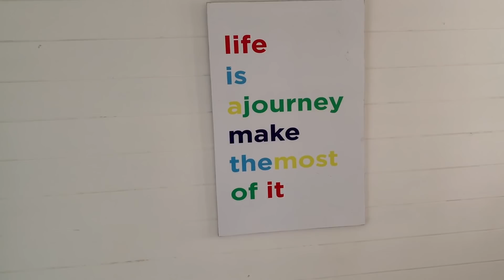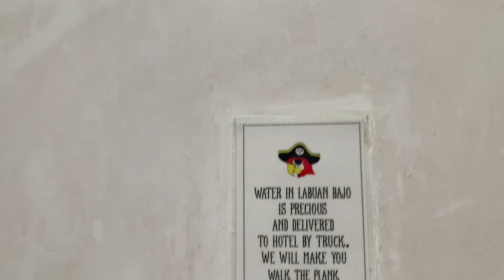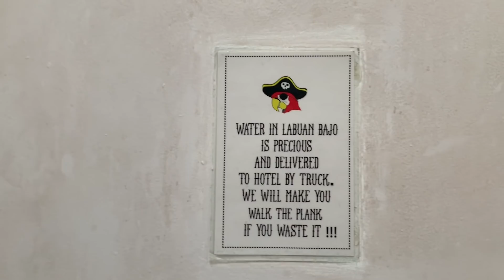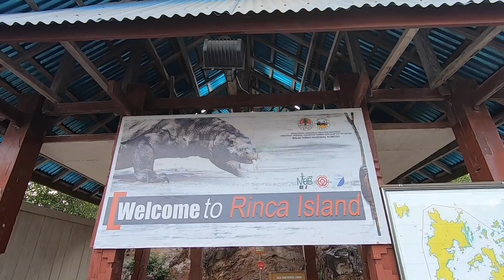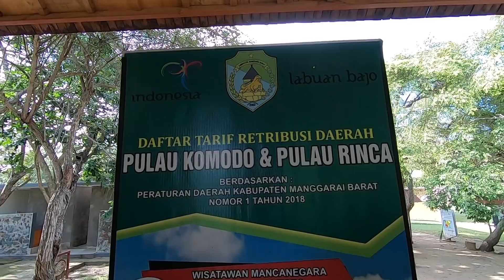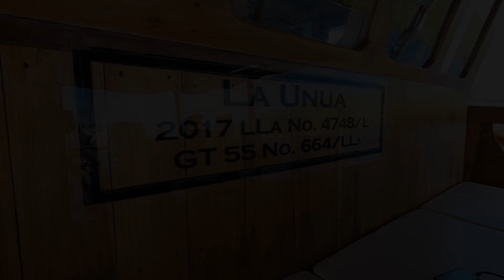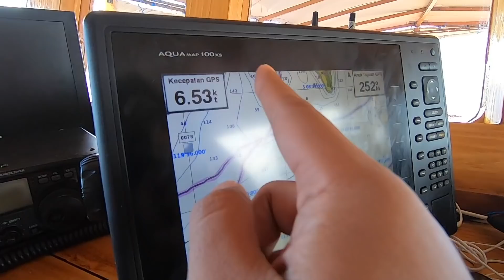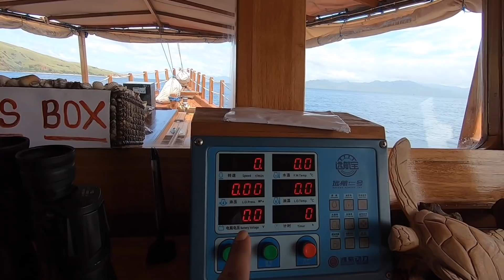Naik Kapal di Labuan Bajo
Salah satu liburan termewah kami, namun bukan kemewahan materi yang diunggulkan, tapi kemewahan pemandangan dan pengalaman. Tentu pada video ini ada Komodo, bukan hanya itu yang kami terkesima.

Edited and Shot by Om Mobi
(mohon maaf kalau ada kekurangan)

Daftar isi:

00:00 Pembuka
00:27 Labuan Bajo
01:23 Hotel Bajak Laut
03:01 Naik Kapal
04:28 Pulau Kelor
05:44 Pulau Manjarite
06:28 Pulau Kalong
08:16 Pulau Rinca
12:48 Bahas Kapalnya
16:23 Pink Beach
18:10 Pulau Padar
20:13 Ikan Manta
21:01 Sand Bank
21:33 Berpisah dengan Kapal
22:17 Penutup

BGM Bajo:

00:07  So Smooth - Danny Kean/Doug Maxwell
01:27 Pirates Of The Caribbean - Tman NCS
03:38 Vice City GTA - Cover: SquidPhysics
04:35 Island Coconuts - Aaron Kenny
05:50 Beyond the Sea - Cover by: Fathia Izzati
06:30 Kiss from a Rose - Wdding Sing Quartet
08:15 Jurassic Park Theme Song - John Williams
12:49 Sailing (Rod Stewart) - Cover by: Dietmar Steinhauer
16:26 Bay Watch Theme Song - Cover by: Julia Jonathan
18:46 Kebyar Kebyar (Gombloh) - Cover by: Om Mobi & Rusdi Kahar (Piano)